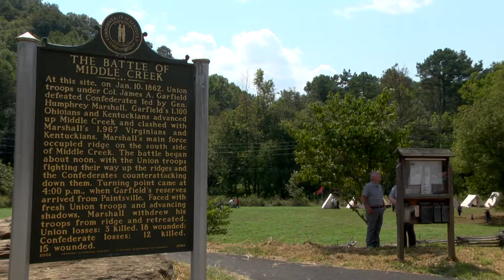Battle of Middle Creek reenactment this weekend